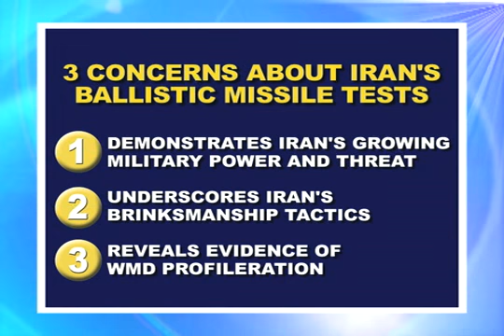Three Concerns about Iran's Ballistic Missile Tests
Iran's ballistic missile tests raise these three concerns:
1)They demonstrate Iran's growing military power and threat in the Middle East.
2)They underscore Iran's brinksmanship tactics.
3)The missile tests reveal evidence of the proliferation of weapons of mass destruction.